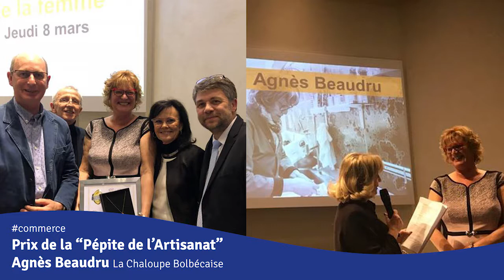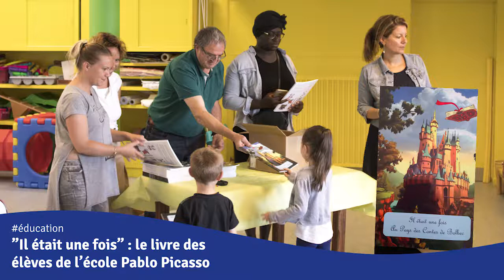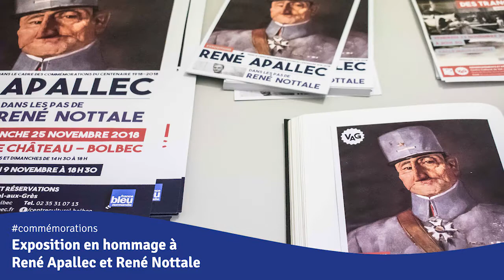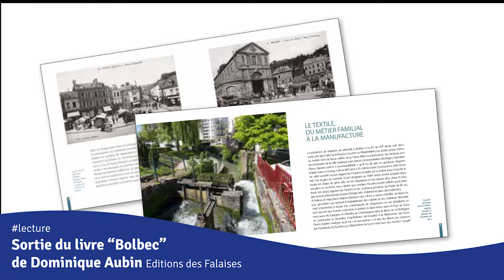Rétrospective 2018 - Ville de Bolbec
Retour en images sur une année 2018 riche en animations et en projets à Bolbec.